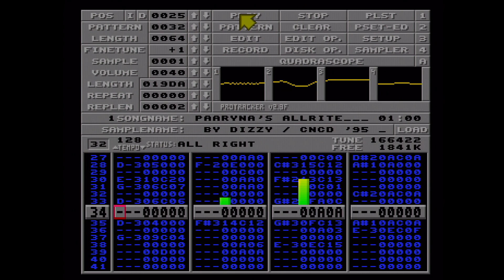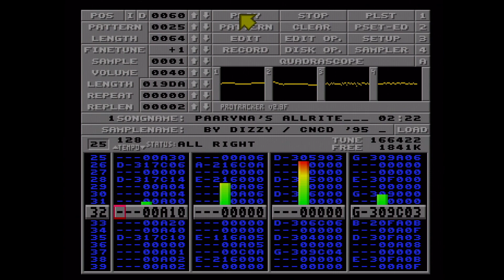Paaryna´s Allrite by Dizzy (re-upload)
New soundsettings.